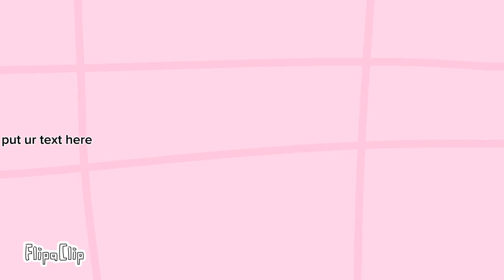(free backround) | flipaclip | capcut | (look at the description)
if you are using my backround plss put original by @applesugarofficial6939 cuss if you dont its goona look like you made that backround